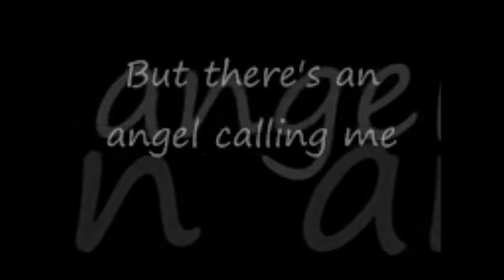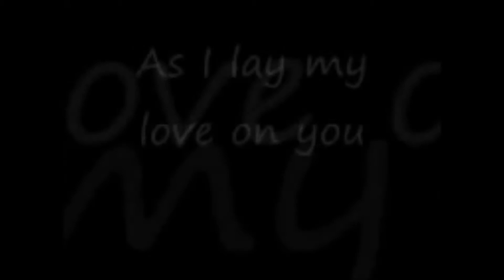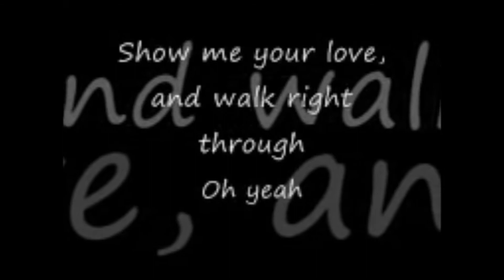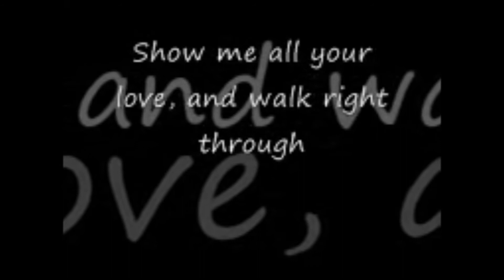I Lay My Love On You Westlife Lyrics